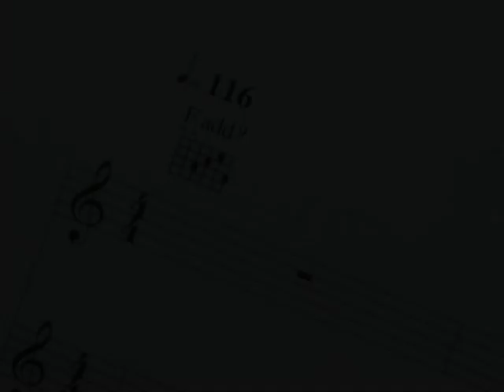No frontiers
No Frontiers, sang by Doortje.

If life is a river, and your heart is a boot
And just like a water baby, baby born to float
And if life is a wild wind that blows way on high
And your heart is Amelia, dying to fly

Heaven knows, no frontiers
and I've seen heaven in your eyes

And if life is a barroom in which we must wait
'Round the man with his fingers on the ivory gates
Where we sing until dawn of our fears and our fates
And we stack all the dead man in self addressed crates

In your eyes faints, as the singing of a lark
That somehow this black night feels warmer for the spark
Warmer for the spark, to hold us till the day
when fear will loose it's grip and heaven has it's way

and Ive seen heaven in your eyes

And if life is a rough bed of brambles and nails
And your spirit's a slave to man's whips and man's jails
Where you thirst and you hunger for justice and right
And your heart is a pure flame of men's constant night

And heaven has it's way
When all will harmonise and you know it's in our hearts
The dream will realise